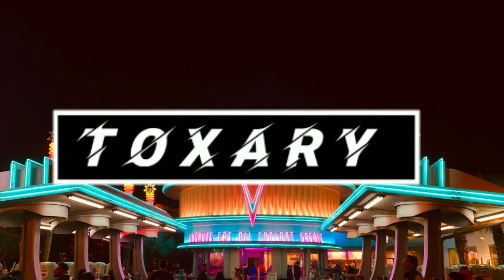[No Copyright Music] Dude - Youtube Audio Library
FREE MUSIC FOR YOUTUBE TO MONETIZE YOUR VIDEO!

NO NEED TO PUT LINK FOR CREDITS IN YOUR DESCRIPTION, ITS 102% FREE!!